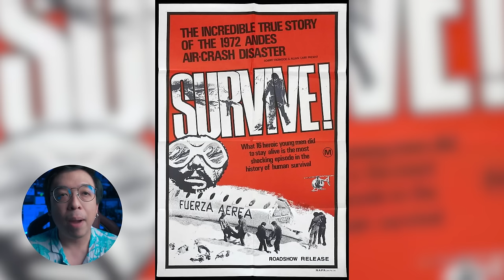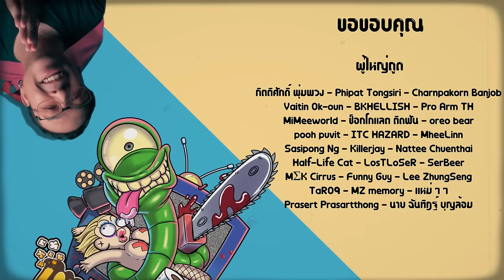ความรู้สึกหลังดู ( สปอย ) Society of the Snow [ หนอนหนัง ]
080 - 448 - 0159